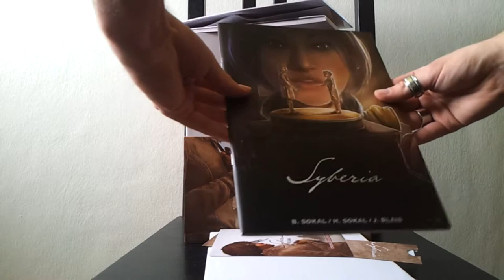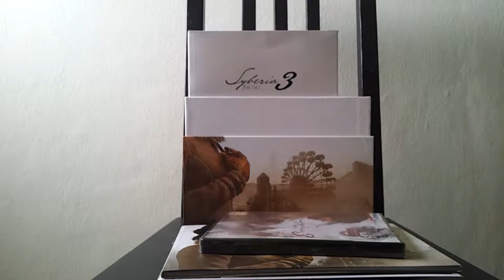Let's play the Syberia series: Intro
You can skip this one if you don't care where I'm coming from and just want to get to the let's play.

I love point and clicks and Syberia is my favorite series, I can't wait to relive these games and take you through them and see what's waiting for us in the third game that I haven't played yet.